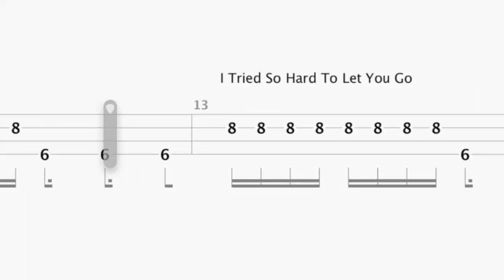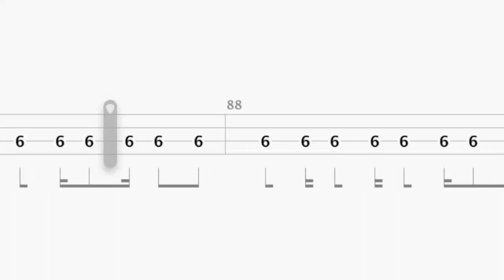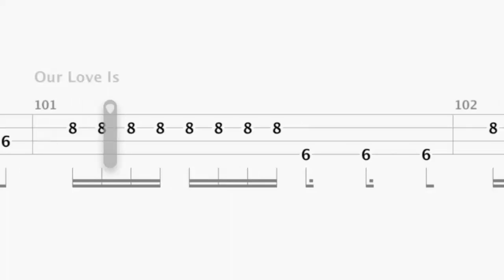Madness - Muse, bass tab line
Madness - Muse, bass tab line only